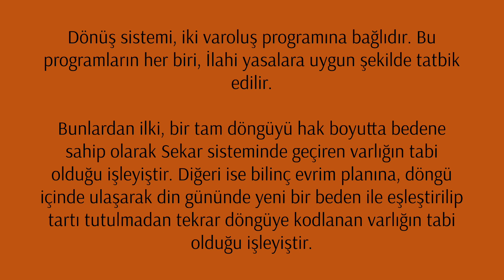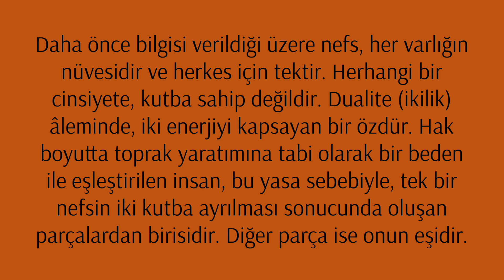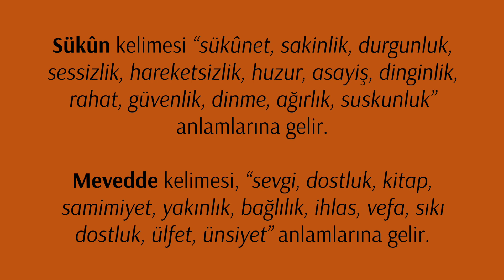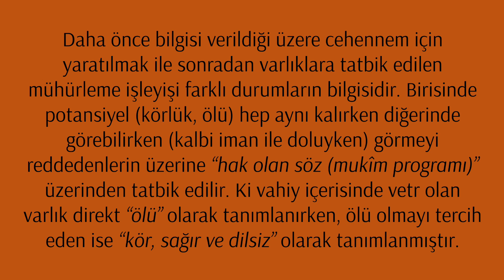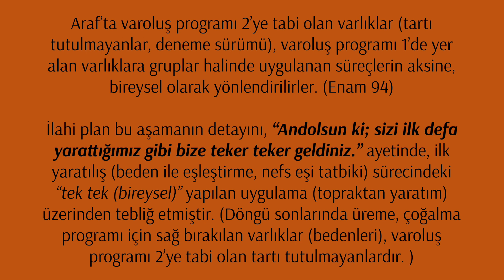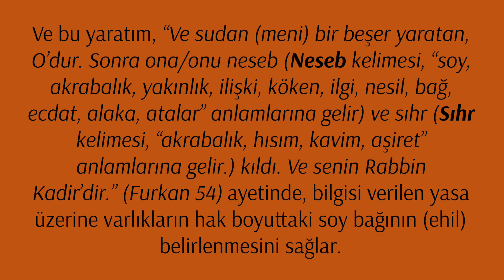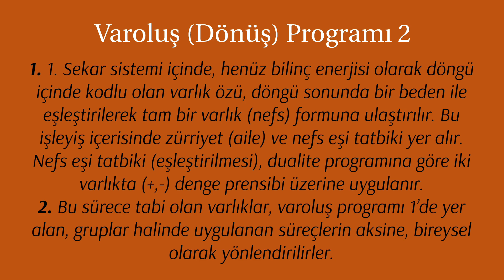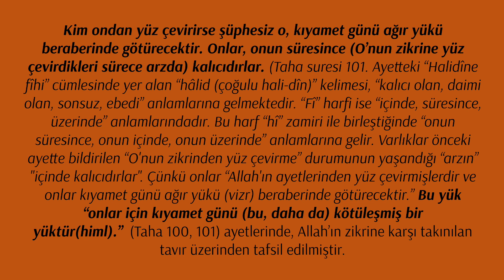Tebliğler - Bölüm 29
Selam. Bu video, Emrah Eryılmaz tarafından yazılan "Tebliğler" adlı kitabın, 38 videodan oluşan ve tarafımızdan seslendirilmiş halinin yirmi dokuzuncu bölümüdür.